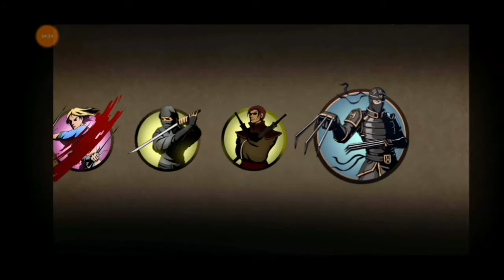Shadow fight 2 | fighting LYNX with STAFF OF NIGHT | USE HEAD PHONE FOR BETTER EXPERIENCE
Hi! Guys
Stay safe!